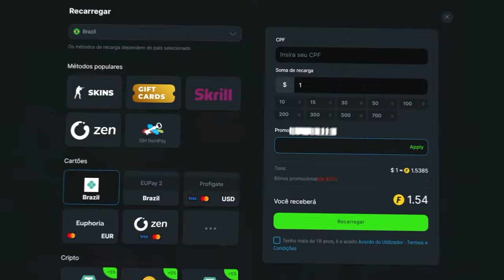Imperial vs MOUZ - ESL Pro League S 20 | MELHORES MOMENTOS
🎮 Créditos: /Liminhag0d